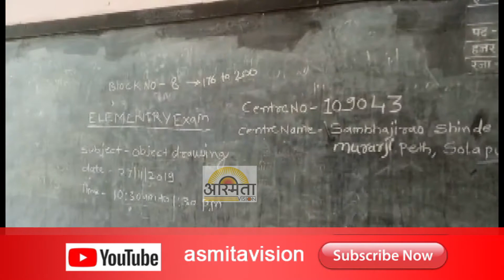चित्रकला ग्रेड परीक्षा उत्साहपूर्ण वातावरणात संभाजीराव शिंदे प्रशाला येथे सुरुवात